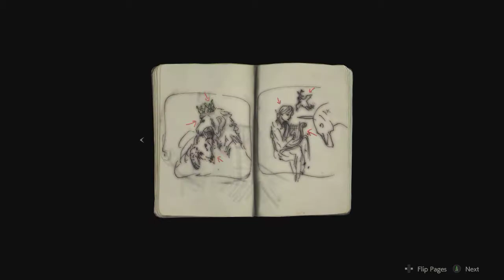Resident Evil 2 (1 shot Demo ) 720p 60fps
This specially tuned demo allows you to experience the newly reimagined Resident Evil 2, but be warned: whilst you can continue as many times as you like after dying, you'll only have 30 MINUTES to complete the demo. Take in the horror atmosphere at your own pace, or make a desperate dash to solve all the puzzles Raccoon Police Department has to offer? The choice is yours!

CPU: i5 7600k Oveclocked to  4.8Ghz
GPU: Gtx 750 Ti 2gb
HDD: 1Tb